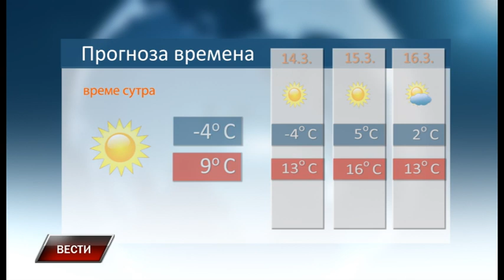Vesti 12 3 2022